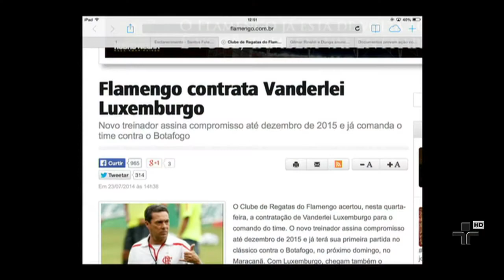Flamengo demite Ney Franco e anuncia Wanderley Luxemburgo